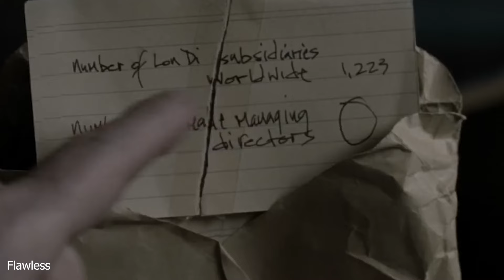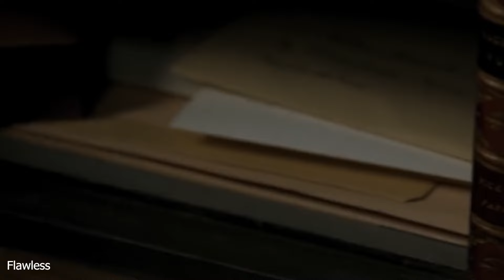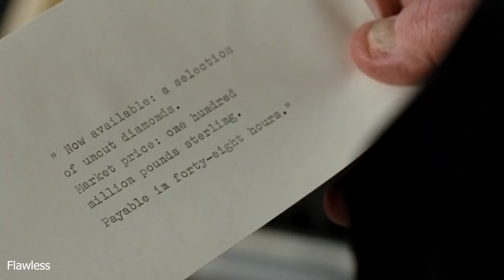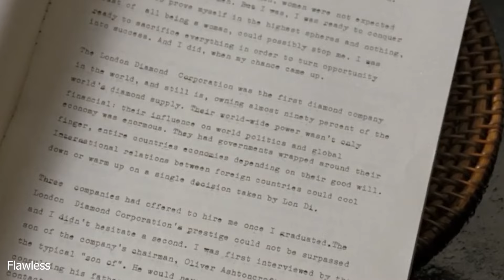پیرەپیاوێكی فەڕاش بێ ئەوەی كەس پێی بزانێت ۲ تەن ئەڵماس ئەدزێت - Flawless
ناوی فیلم:Flawless
جۆر:
چیرۆك: